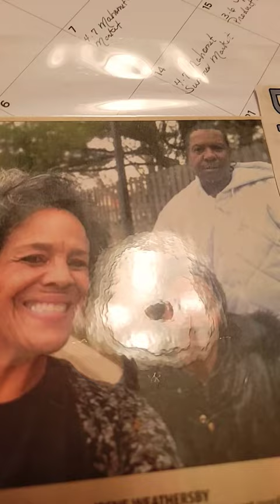March 30, 2024